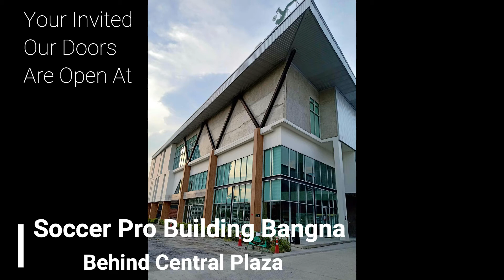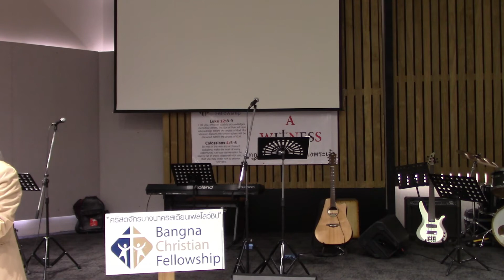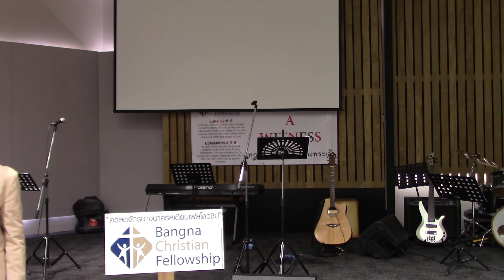BCF Sermon 10 18 20 Leslie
BCF Sermon 10-18-20 - Leslie - Sermon On The Mount Series